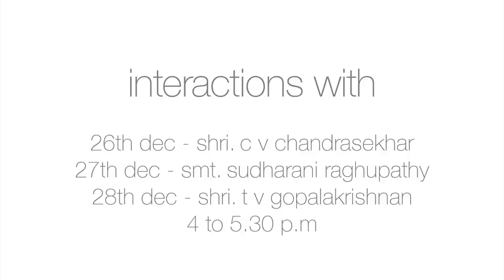Arpana - a photo tribute by Bhargavii Mani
The defining moments when the artiste and art merge into seamless mastery, captured through the eyes of a rasika.